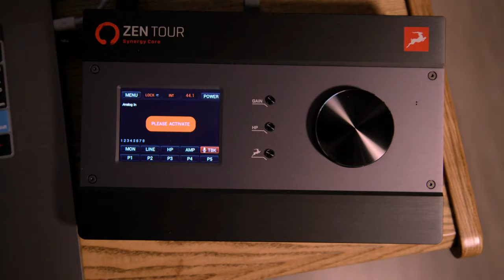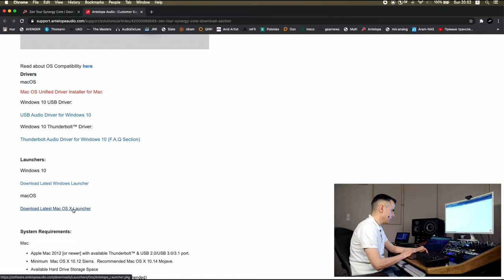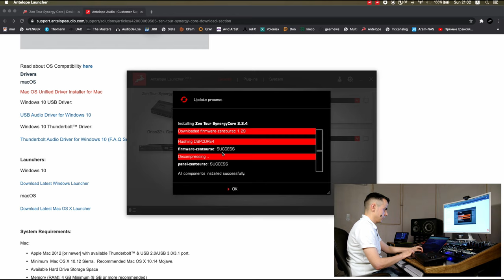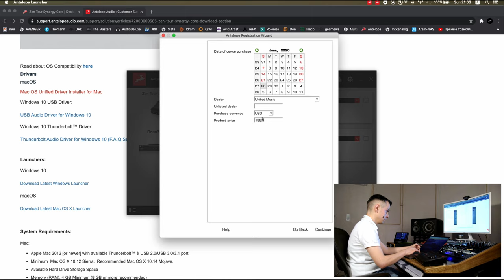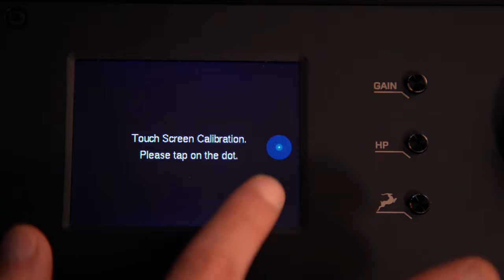Распаковка + Обзор Antelope Audio Zen Tour Synergy Core